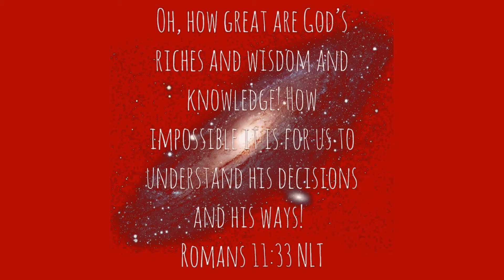Fallout 4 Gameplay pt2 with Mikey | Made a new friend... and some new enemies!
After a "few" years being in a cryogenic nap. I get out to find that things have drastically changed. Not to mention a huge bug problem ;)